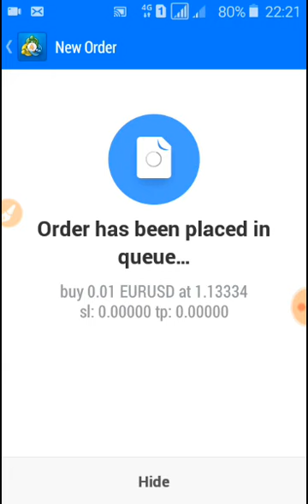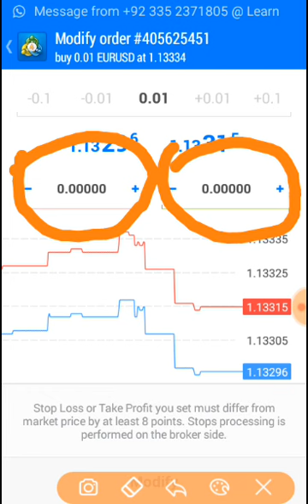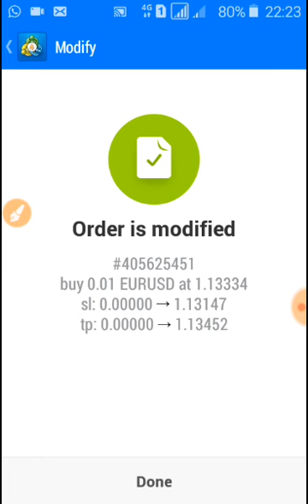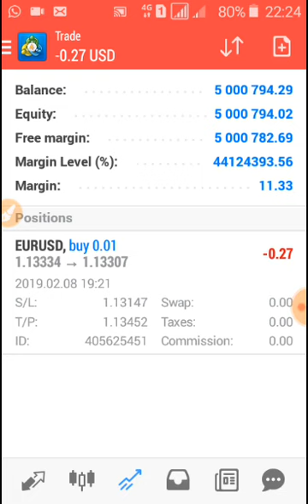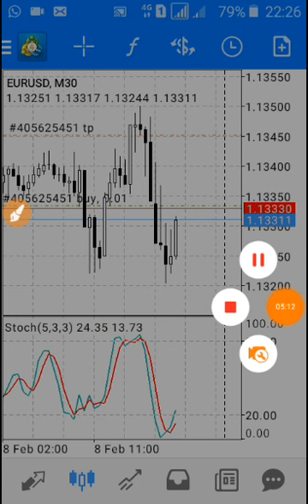How to set stop loss and take profit best strategy (7) | Bukhari Academy